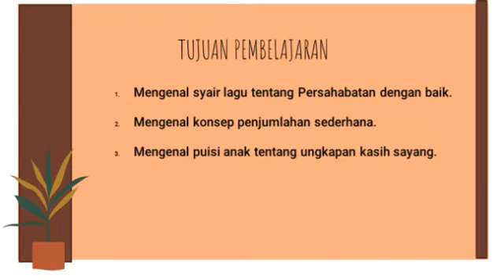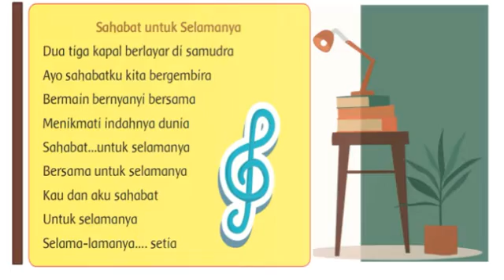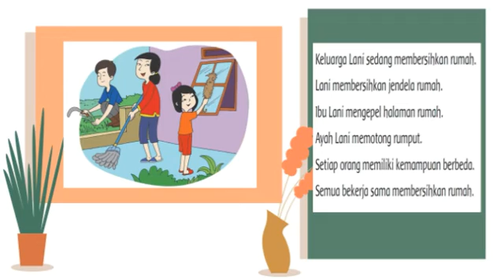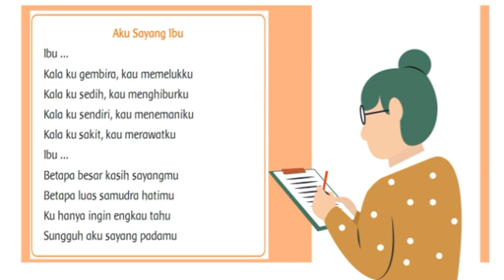Kelas 1 Tema 1 Subtema 4 Pembelajaran 5 & 6